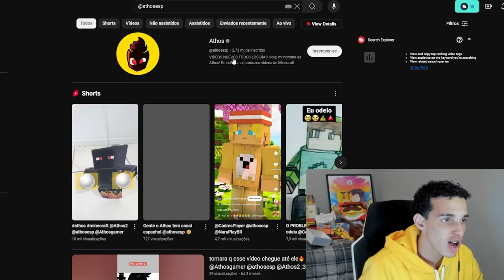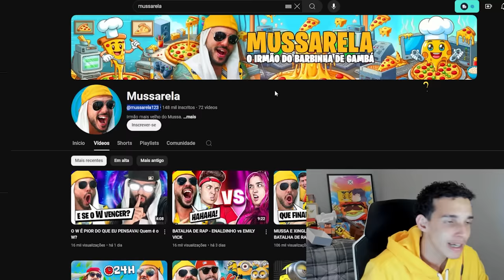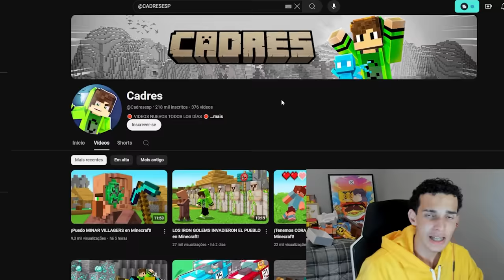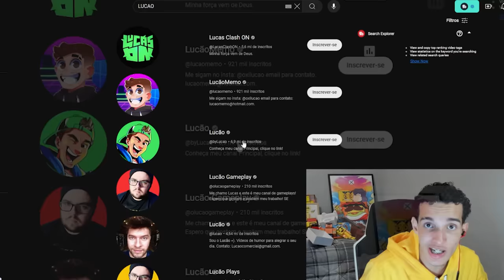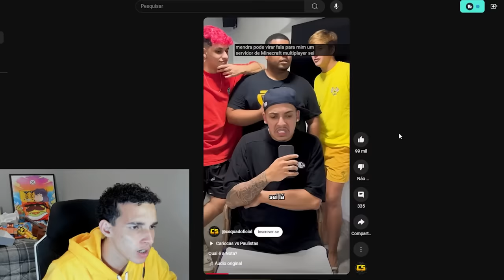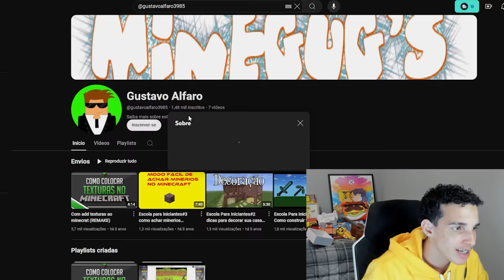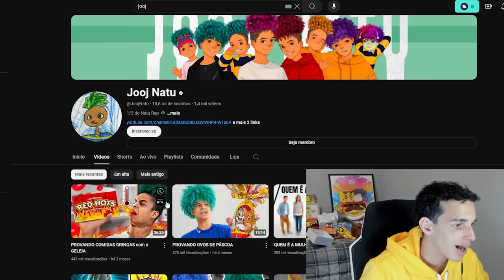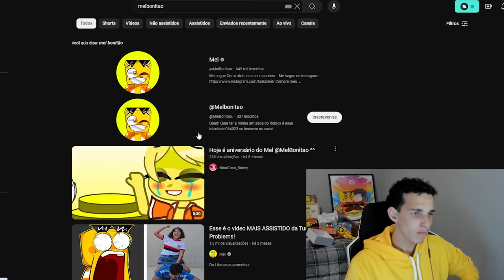OS CANAIS OBSCUROS DO YOUTUBE...